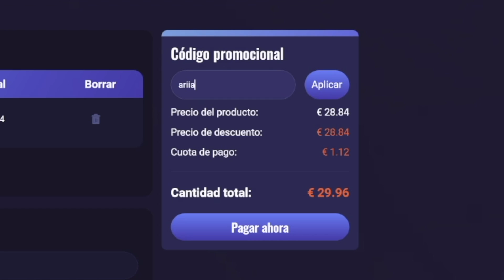¿ROTÍSIMO o TRONQUÍSIMO? Rooney 97 Cover Star Icon Review - FIFA 23 Ultimate Team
💵 Compra MONEDAS BARATAS de FUT 23 Código "Ariian"